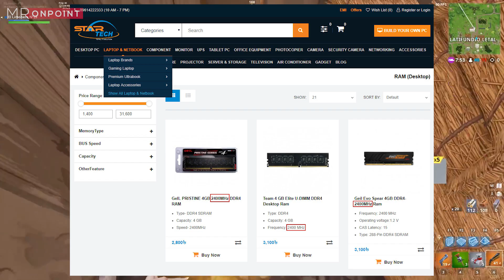আসলেই কি আমরা Lifetime Warranty পাই?? । RAM Lifetime Warranty Explained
আসলেই কি আমরা Lifetime Warranty পাই?? - Is Lifetime warranty Fake or Real?

If you ever bought RAM most probably you have got a Lifetime Warranty with it and you may think you will get a replacement when ever your ram dies. But today I will clear this myth of Lifetime warranty's for Computer or PC Parts. The truth of Lifetime warranty is harsh and a bit difficult to understand. So please watch the video carefully and you will understand what warranty you are getting in bd and other countries.

- MRonpoint

35000 Taka Budget Gaming & Editing PC Build Guide - Ryzen 5 2400G | 2000 Taka I7-8700K PC Build for Gamers, Video Editing and Graphics Designer | Bangla | 4K | ATC | ATC Android ToTo Company | Budget PC 2018 I 50,000 TK Intel 8th Gen Gaming & Editing PC || in Bangla (2018) | ১৬০০০ হাজার টাকায় Best PC Configuration । 10500 Taka Budget Desktop Pc Build ।। ১০৫০০ টাকাই নতুন কম্পিউটার ।। Mehedi 360 | 31K PC Build with intel i5 7th Gen Gigabyte B250 WD 1TB Viper 4GB step by step | 1 Lac Taka Gaming PC Build Timelapse | 1 লাখ টাকা পিসি বিল্ড | Buy Best Desktop PC At 10700/= Taka । 20000 Taka Budget Gaming PC Build In 2017 Bangla | Gaming PC Under 20K Taka In BD | 25000 Taka PC Buying Guide Bangla 2018 | Gaming, Editing গরীবের অলরাউন্ডার | PCB BD | 30000 Taka Budget Gaming PC Build Guide | Gaming Editing Tested PC | PCB BD | 40000 Taka Budget Gaming PC Build Guide | Ryzen 5 2400G | PCB BD |